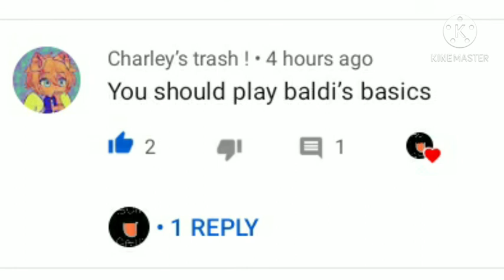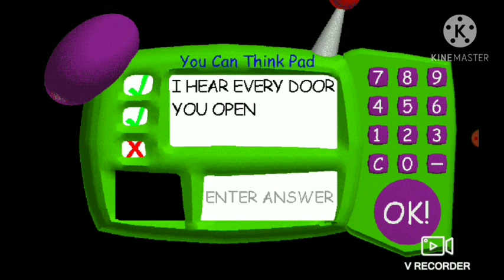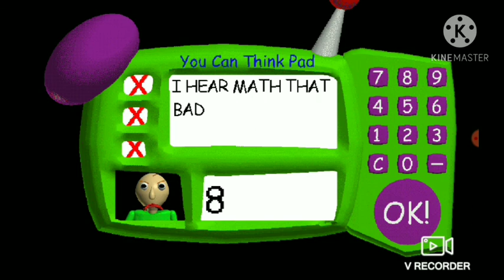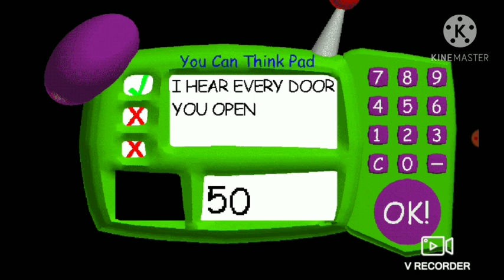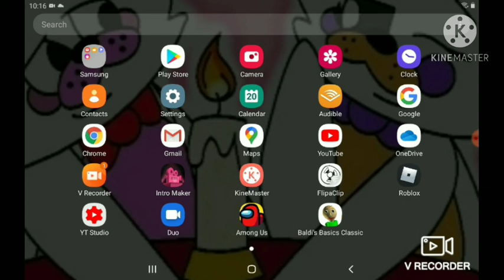baldi's need to wear a wig